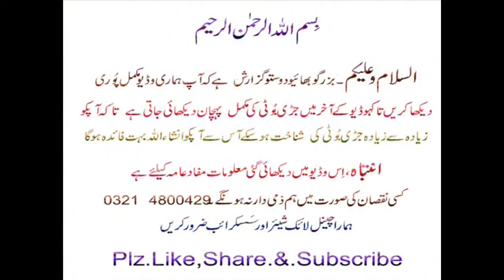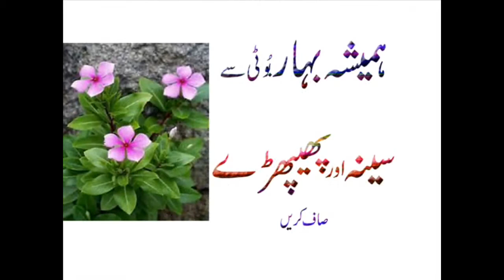Sada Bahar (Catharanthus) Hamesha Booti Phephrey Ko Saaf Kre Best Totka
Watch : Sda Bhaar (Catharanthus) Hamesha Booti Phephrey Ko Saaf Kre  Best Totka